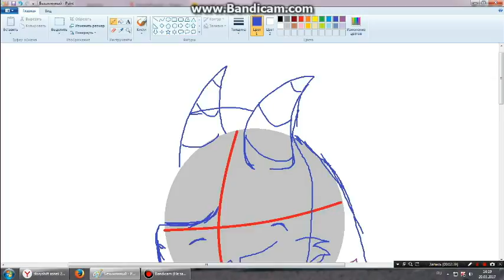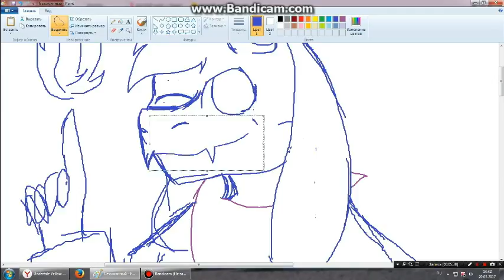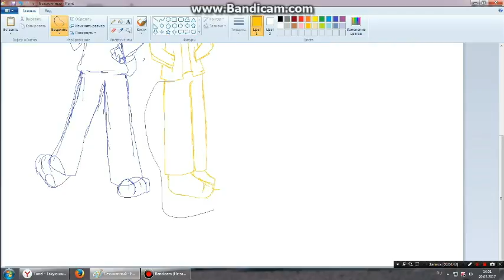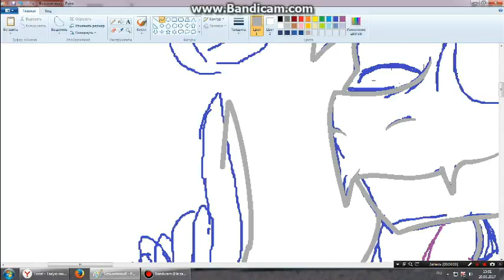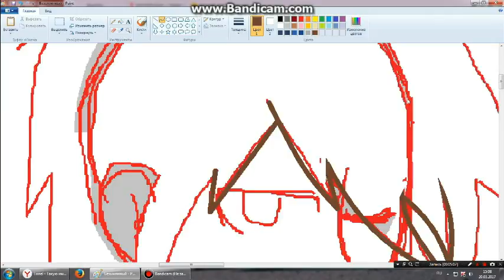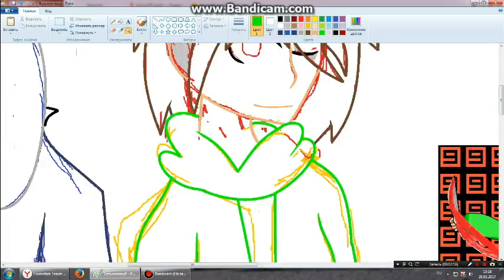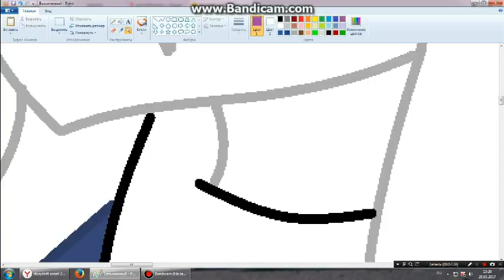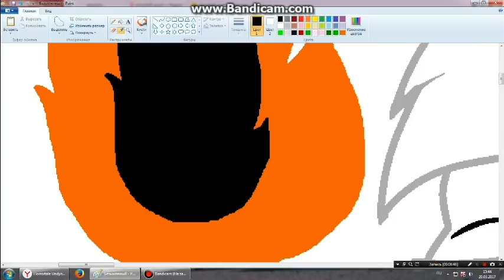StoryShift Speedpaint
song 1:TheFatRat_-_Monody (feat. Laura Brehm)
song 2:StoryShift_-_Histrousle_(iPlayer.fm)
song 3:Icon For Hire - Hope Of Morning
song 4:TheFatRat_-_Xenogenesis